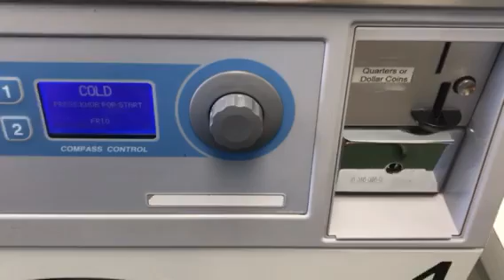Imonex Coin Drop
Imonex coin drop accepting American and Canadian coins